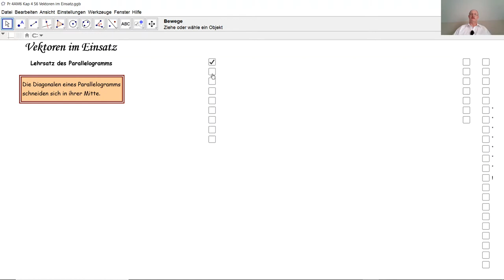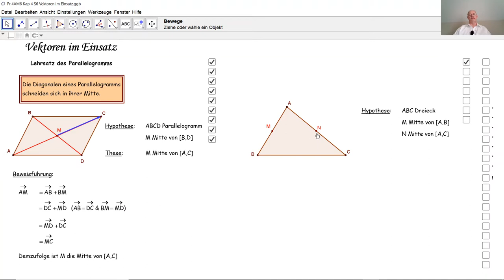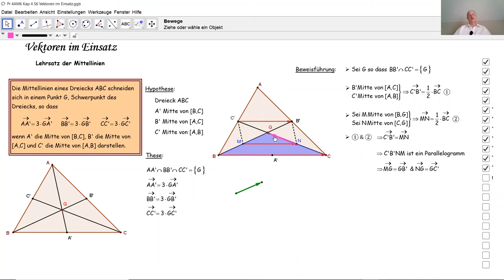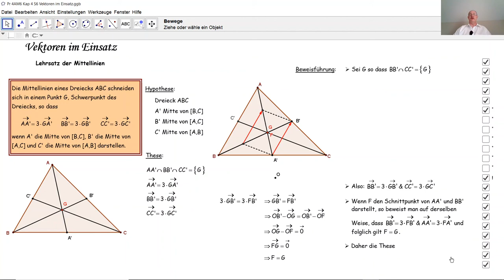Vektoren im Einsatz in der Ebene D4020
D4020 Rechnen mit Vektoren in der Ebene. Beweisen mit Vektoren in der Ebene.